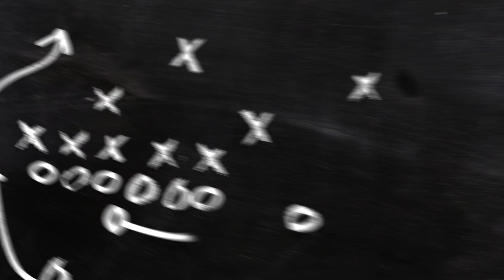Jon Kitna –Practically Build Confidence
Waxahachie High School Head Coach, Jon Kitna, shares his both his philosophy and practical steps for building success-ensuring confidence in quarterbacks.